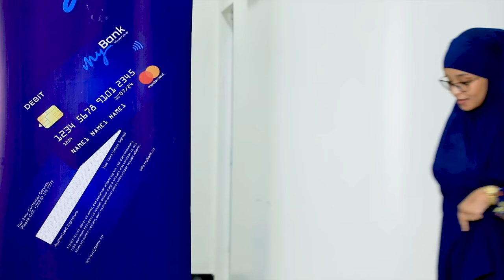WEERAR IYO WEERAR CELIS:-Senator Muuse Suudi iyo Xildhibaan Duniyo maxaa kala qabsaday?